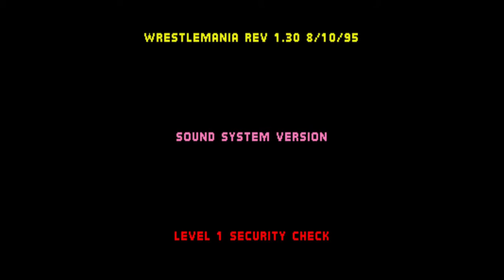El mortal kombat de WWE | WWF Wrestlemania The Arcade Game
En esta ocasión jugaremos a Wrestlemania de Arcade, donde podremos disfrutar de esta mezcla medio rara de Mortal Kombat con la WWF